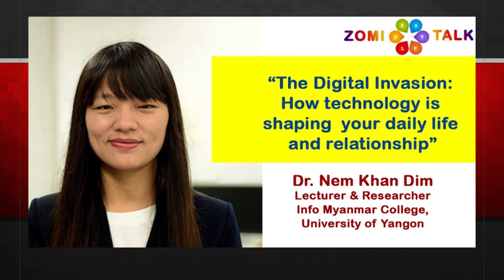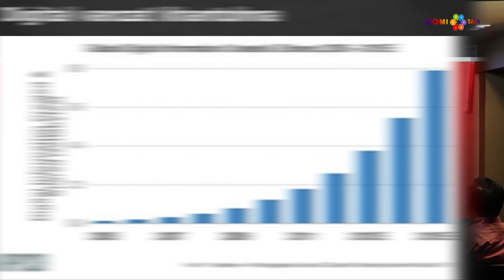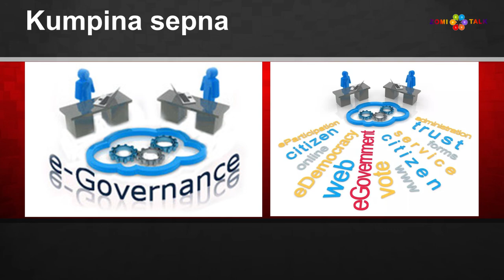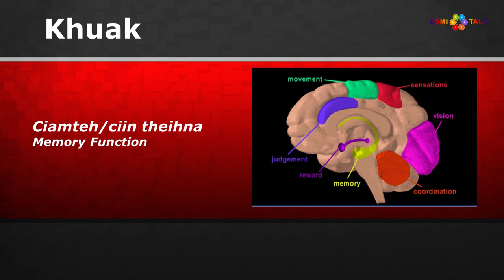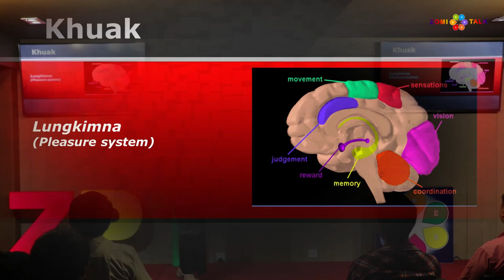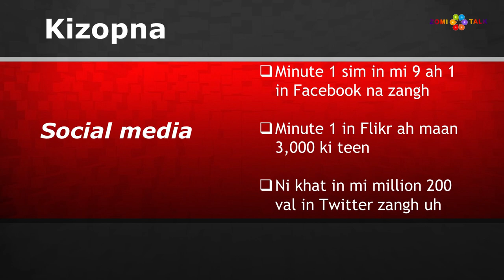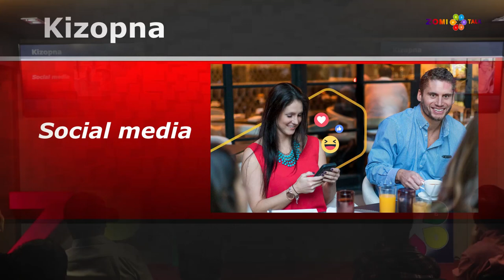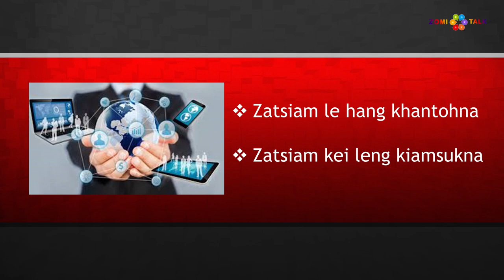ZOMI PESTEL TALK - The Digital Invasion by Nem Khan Dim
ZOMI PESTEL TALK
The Digital Invasion: How technology is shaping your daily life and relationship

Dr. Nem Khan Dim thu atom

1988 June 1 in Pa Lian Khaw Mang leh Nu Thang Do Zen te sung pan piang.

College pan Computer Science major sin in Dagon University pan BSc (Hons), University of Yangon pan MSc, Kochi University of Technology (Japan) pan PhD degree te ngah. 2010 in International certificate a hi IT Professional certificate ngah. 2013 kum in Kochi University of Technology pan Special Scholarship ngah in PhD sin thei. 2016 kum in IEEE (Institute of Electronic and Electrical Engineering) conference ah The Best Community Research award ngah.

Information Matrix company, Myanmar ah Businesss Analyst, University of Tokyo, Japan ah postdoctoral researcher sem khin.

Tulaitak University of Yangon, Info Myanmar College leh CSKM Global Learning School (International Association of Accountants) te ah Lecturer & Researcher a sep laitak ahi hi.